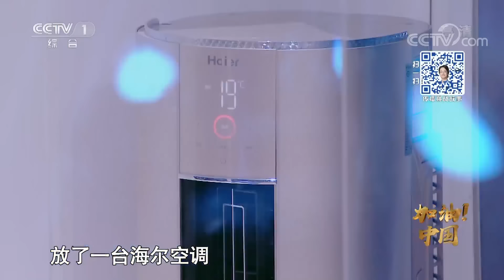[挑战不可能之加油中国] 炉火纯青技术 研磨工仅凭双手树立航天科研新标尺 | CCTV挑战不可能官方频道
本期节目主要内容:
炉火纯青技术，研磨工仅凭双手树立航天科研新标尺。

【节目简介】

《挑战不可能之加油中国》更新时间：1月20日起 每周日晚黄金时间